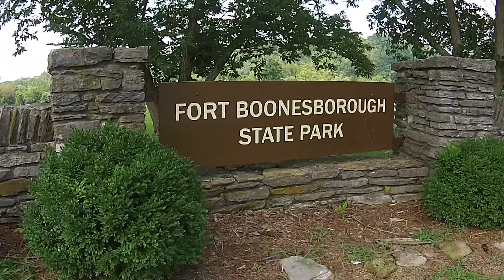Boonesboro Boogie Nationals Car Show 2016